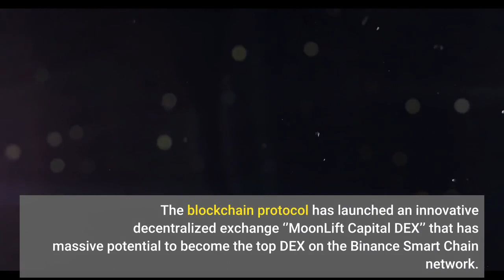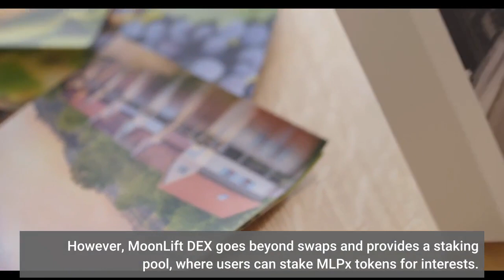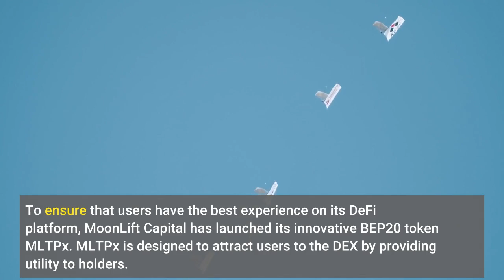Moonlift Capital DEX An innovative DEX set to rival PancakeSwap on BSC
Decentralized finance continues to evolve with innovations, and MoonLift Capital is at the forefront of this trend. The blockchain protocol has launched an innovative decentralized exchange ‘’MoonLift Capital DEX’’ that has massive potential to become the top DEX on the Binance Smart Chain network. Investing in DeFi tokens can be complex, with many DeFi platforms integrating interfaces that are not user-friendly. MoonLift Capital changes this with a DEX built to ensure everyone can access and interact with DeFi products without any problems. It is a truly-community driven project that offers users the opportunity to earn passive income by placing their capital in innovative DeFi products. MoonLift DEX ecosystem includes a venture capital and the launchpad and NFT marketplace are on the roadmap to be accomplished next year. Like a traditional DEX, users will be able to swap between tokens and provide liquidity for token swaps in exchange for fees generated from the token pool. However, MoonLift DEX goes beyond swaps and provides a staking pool, where users can stake MLPx tokens for interests. MLTPx holders will be able to make swaps at a lower transaction fee on Moonlift Dex (0.2%) compared to popular Binance Smart Chain DEX PancakeSwap (0.25%). The future MoonLift Launchpad provides new projects with an avenue to launch their tokens and raise funds from a community of investors. Investors can also participate in token sales/IDO at the earliest stage and get a tidy profit from their investment. NFTs are the growing crypto trend, and users can mint, list and auction NFTs on MoonLift Capital DEX in Q1 next year.. In a nutshell, users can design their unique swaps, stake MTLPx for interests, take part in IDOs and mint NFTs on MoonLift Capital DEX. To ensure that users have the best experience on its DeFi platform, MoonLift Capital has launched its innovative BEP20 token MLTPx. MLTPx is designed to attract users to the DEX by providing utility to holders. The tokenomics of MLPx incentivizes long term holders by giving them priority within its ecosystem. Users with more tokens are automatically placed on a higher tier system on the launchpad and benefit from airdrops and early access to private sales and IDOs. In addition, holders can enjoy lower transaction fees on MoonLift DEX (0.2%) compared to other DEXs like PancakeSwap (0.25%). MLTPx token also has deflationary mechanisms such as buyback and token burns to ensure that the demand for the token remains high, ensuring that its value is maintained. MoonLift Capital has launched MLTPx tokens to great anticipation and is currently tradable on the Moonlift Capital DEX. It has also been listed on PancakeSwap, and there are plans to launch the token on more blockchains. MoonLift Capital DEX has already shown that it can attract users to its platform with its convenient interface and earning opportunities. In addition, users can easily access DeFi products and increase their portfolio with the staking, NFTs and Launchpad features. The future is bright for MoonLift Capital, and early holders of MLTPx will get great value for their tokens as the DEX continues to gain popularity within the crypto world. You can learn more about MoonLift Capital DEX by visiting the following links.  Website   Twitter   Telegram